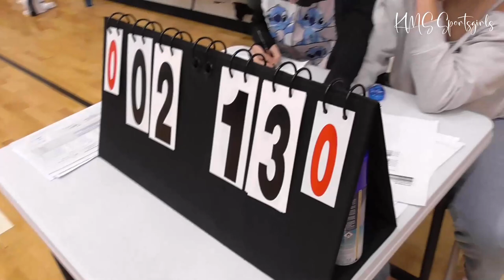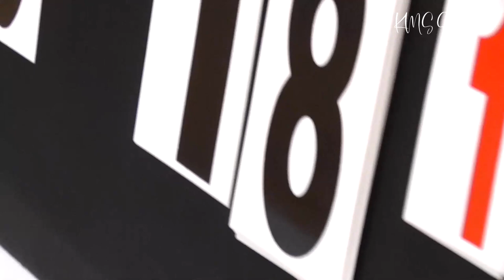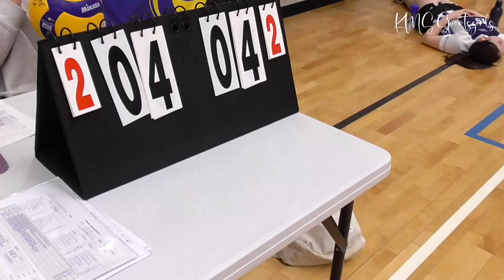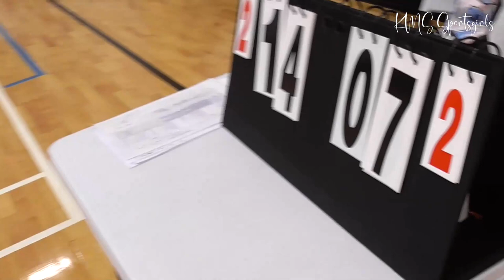Volleyball Girls' U18 Championship 2023 - Paide Võrkpalliklubi vs Keila Võrkpallikool - Full Video!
Paide Volleyball Club vs Keila Volleyball School full video. V final group.

The 2023 Estonian Youth Volleyball Championship in the U-18 (b) age group took place in Rae 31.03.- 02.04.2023. Welcome to Estonia!
Paide Võrkpalliklubi vs Keila Võrkpallikool. V finaalgrupp.

Eesti noorte 2023. aasta meistrivõistlused võrkpallis U-18 (b) vanuseklassis toimusid Raes 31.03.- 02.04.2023.